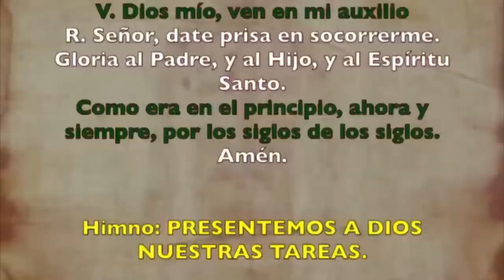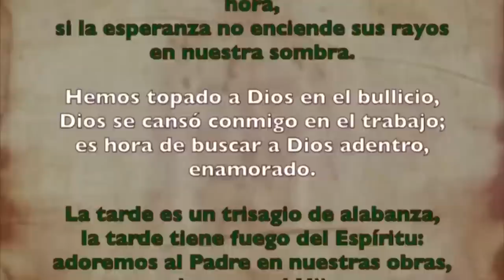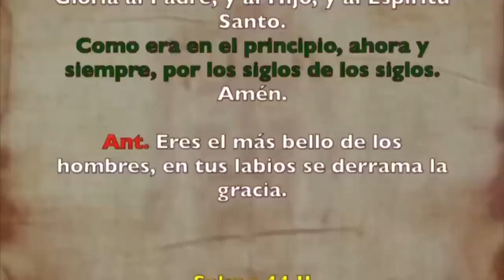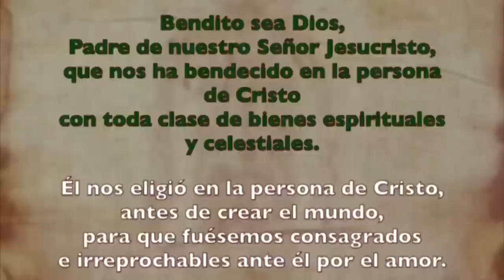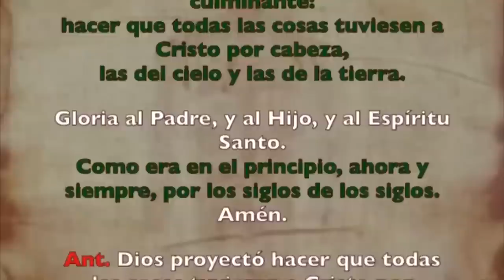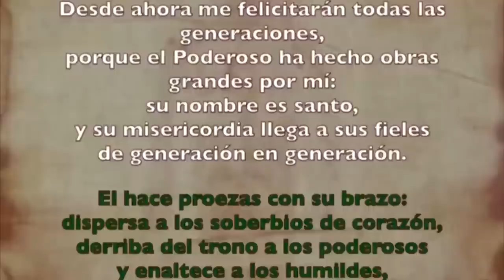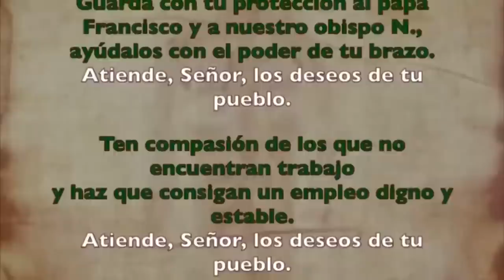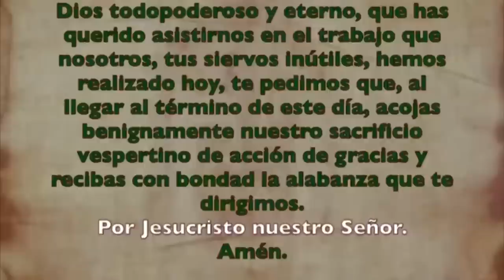Oración de la tarde ( Vísperas), LUNES 7 DE AGOSTO 2023 | XVIII del Tiempo Ordinario